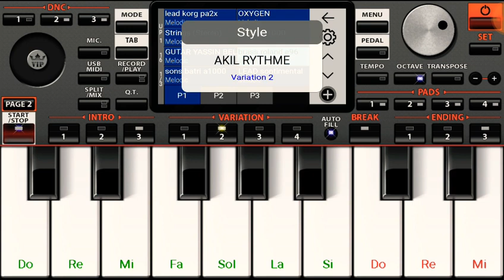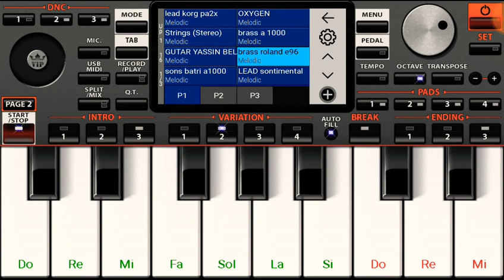Set Rai Colombe A 1000 🎵 تحميل سيت راي لاكولومب من الوصف ❤🎹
Abonné ❤
رابط السيت :

سيتات الراي،تنزيل سيت شاب حسني،تحميل سيت تاج دين،تحميل سيت هشام سماتي،تحميل إقاعات،تحميل اصوات الاورك،تحميل إقاعات جزائرية،تحميل تطبيق الاورك،تحميل تطبيق اورك 2016 تحميل تطبيق الاورج 2017 تحميل تطبيق الاورج 2018 تحميل تطبيق الاورج 2019 مهكر تحميل سيت شاوي تحميل سيت مصري تحميل سيت زوري تحميل سيت سوري سيت خليجي سيت عراقي سيت مغربي سيت شعبي سيت بروالي سيت دبكة تحميل اصوات الاورج مهكر تحميل اصوات ربابات telecharger set rai 2018 set hichem smati set rai 2019 org rai 2019 download org 2019 downaload org 2018 telecharger org 2019 gratuit Download org pc Set chab hasni set tajd din